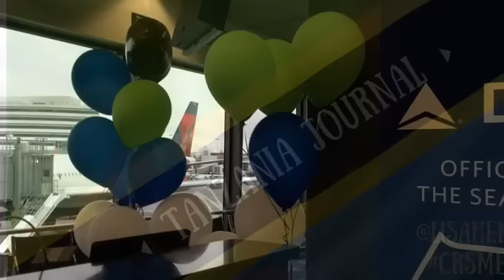CRSMedia Tanzania #1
Let's go!